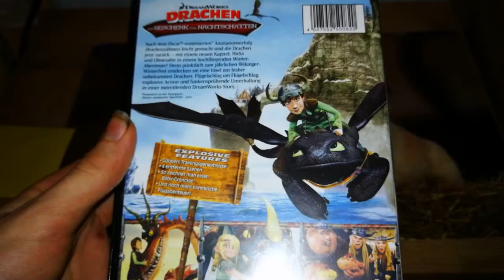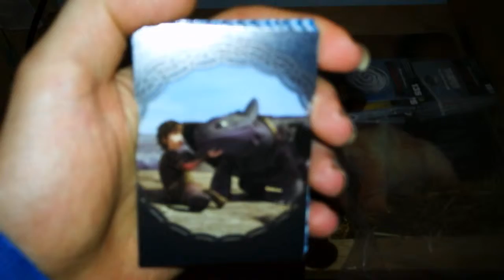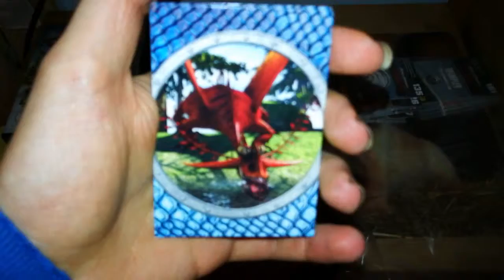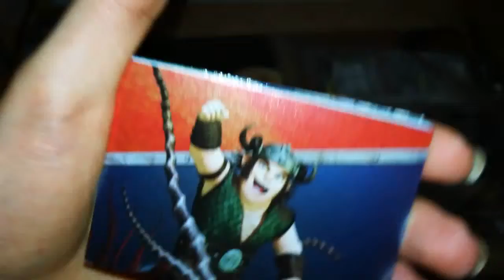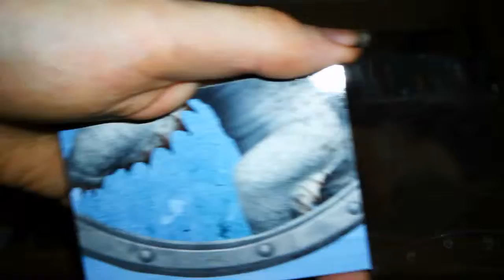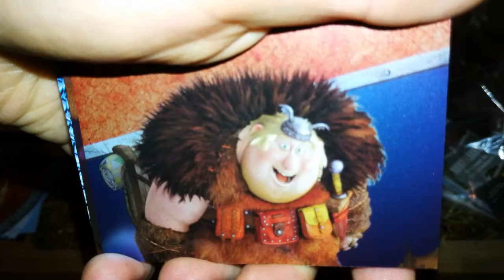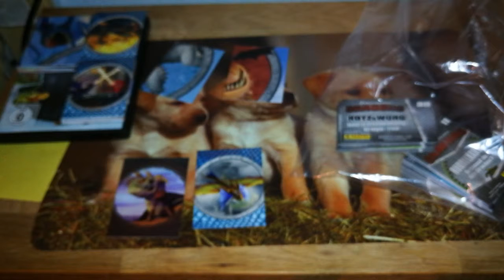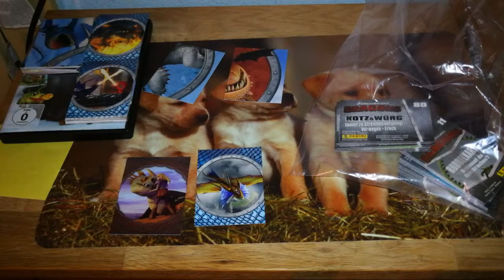Let´s Pack aus Unboxing Dragons Sammelkarten und 1 DVD (Teil 1) German